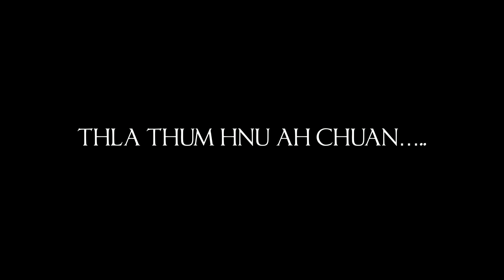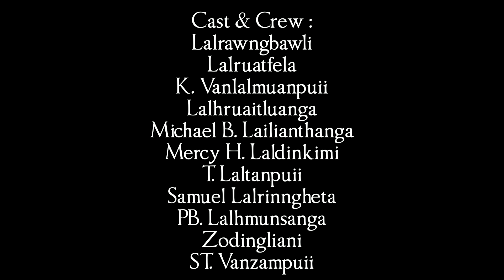Rev Saiaithanga Group Short Film 2023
Mobile Phone-a Film Insiamsiaka  Pakhatna.